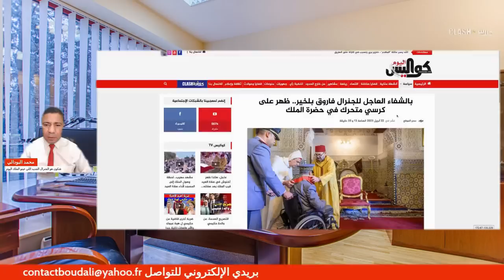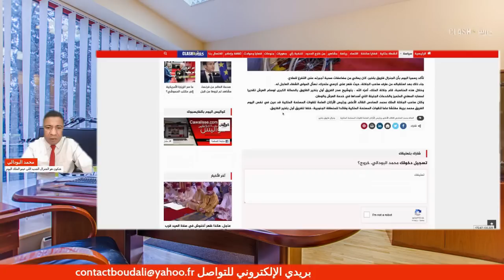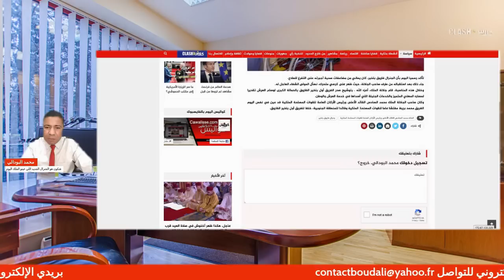عاجل.. شكون هو الجنرال "بريظ" الذي عينه الملك في أكبر منصب عسكري+ مرض الجنرال بلخير الفاروق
من هو الجنرال محمد بريظ، Mohamed bred رئيس المكتب الثالث الذي عينه جلالة الملك محمد السادس اليوم مفتشا عاما للقوات المسلحة الملكية وقائدا للمنطقة الجنوبية للمملكة، ولماذا ظهر الفريق أول، الجنرال فاروق بلخير، وهو على كرسي المقعدين، علما أن سنة واحدة فقط مضت على تعيين هذا الجنرال الكبير بعد قيامه بجهود كبرى وتأديته لخدمات جليلة لصالح الوطن. التفاصيل في الفيديو مع محمد البودالي.
ما عليك سوى الانتساب إلى هذه القناة للاستفادة من المزايا:
"كلاش تيفي Clash TV"، هي القناة الرسمية للإعلامي محمد البودالي، مدير النشر في جريدة "كواليس اليوم" الإلكترونية. كلاش تيفي، قناة على اليوتيوب تناقش المسكوت عنه من طرف الحكومة والإعلام، بأسلوب متفرد، سهل ممتنع، يمزج بين الجدية والفكاهة، بين الدارجة المغربية والفصحى. "كلاش تيفي" تبث حلقات يومية تناقش قضايا ساخنة من مواضيع الساعة، تهم الرأي العام الوطني، وأحيانا الدولي.